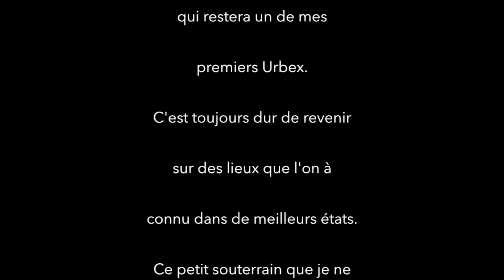Urbex Memories : Le Souterrain Mysterieux - EP04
Urbex Memories - Partage des lieux oubliés.
Le Souterrain Mysterieux - EP04
L'urbex n'est pas un jeu et peut s'avérer être très dangereux. Se rendre dans des lieux abandonnés et délabrés reste un grand risque. Ces derniers ne demandent certaines fois qu'à s'effondrer.
Ces lieux peuvent amener à une enquête ou non. Mais ils méritent d'êtres vus.
J’essaye dans mes vidéos de refléter ce que j’ai vécu sur place. Le montage et les musiques vous amèneront à l’émotion que j’ai pu y vivre. Je n'apporte aucune preuve. Tous les phénomènes présents peuvent être expliqués ou inexpliqués. Je vous laisse juge arbitre de tout cela. Pour moi ce ne sont que des expériences, ou j’essaye juste de comprendre certaines choses. 80% de ce que je vis, peut s’expliquer par beaucoup de choses. Grâce à vous, et votre étude de mes vidéos, je vois certaines choses inexpliquées, et d’autres que je peux enfin expliquer. Je vous remercie de votre étude et de ce partage que vous me faites. Le but étant d’essayer de démystifier le plus possible pour n’avoir à la fin que les choses inexpliquées. Qui seront peut-être un jour comprises.